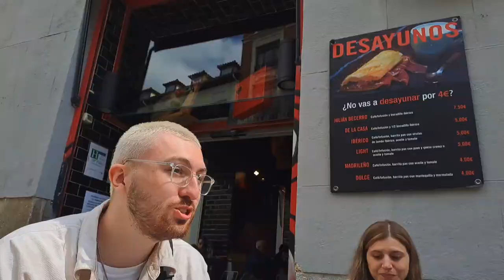Barcelona Diaries [V/3]